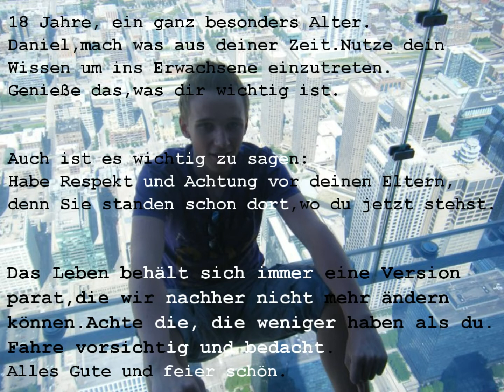Für Daniel zum 18. Geburtstag 【HD】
Alles Gute zu deinem 18. Geburtstag wünsche ich dir.
Hier ein kleiner Foto Film, nichts besonders.